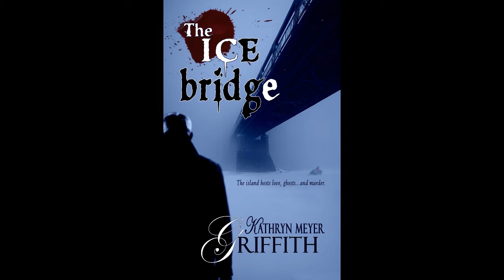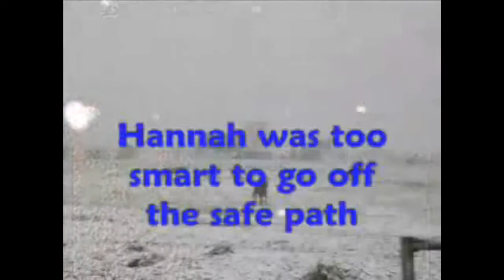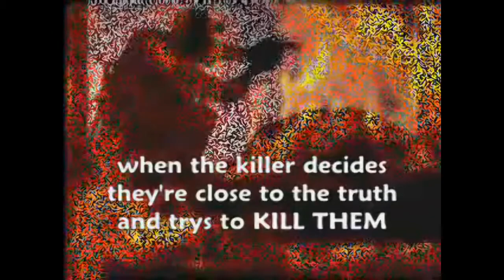The Ice Bridge.wmv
A ghostly romantic murder mystery set on quaint Mackinac Island.